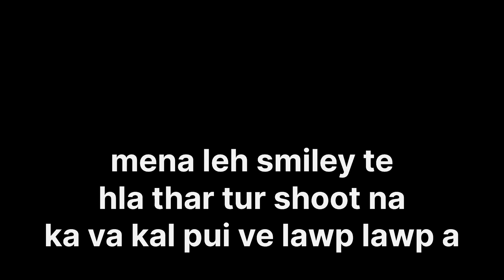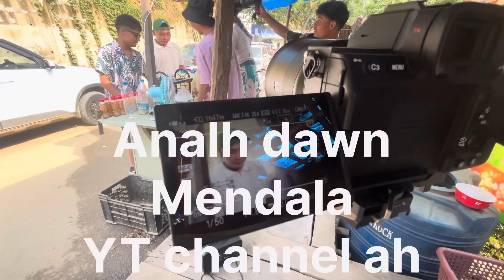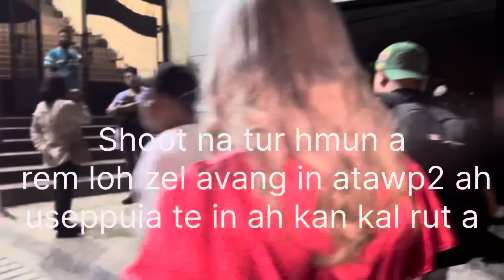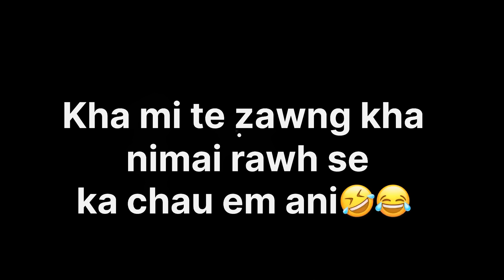vlog tawi te (Miss mizoram Khan Fu tui alo zuar)